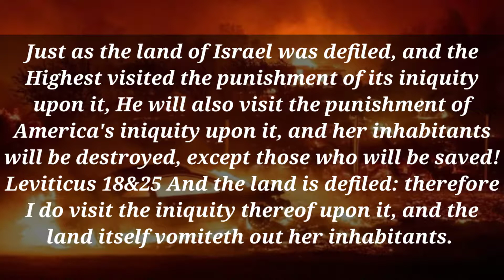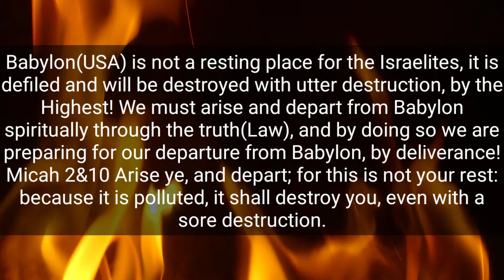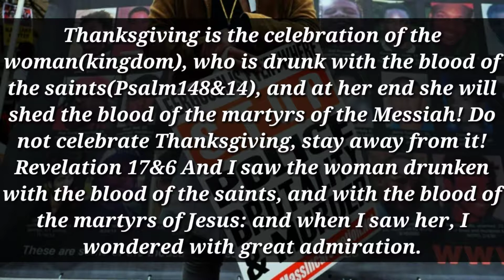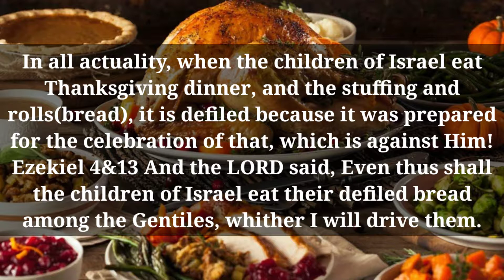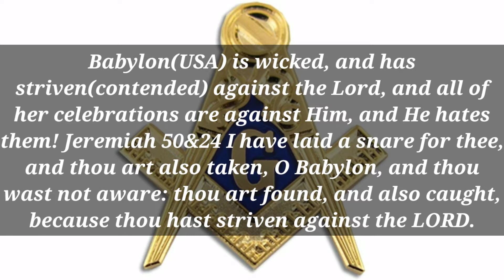The Most High God hates Thanksgiving, do not celebrate it!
We must celebrate the feast days of the Most High God in Torah, and stay away from the celebrations of Babylon(USA), and the pagan holidays of the world! This video is edifiying and educational about why we cannot celebrate Thanksgiving, take heed, and obey the voice of the Lord, if you were planning to celebrate that nonsense!